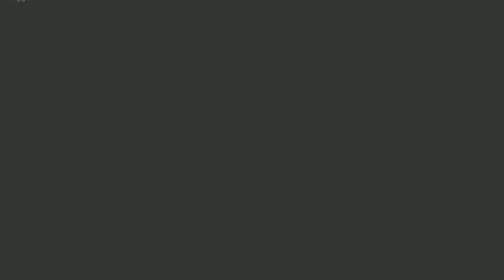Continuing Super Mario Bros Wonder (I'm not continuing this 💀)